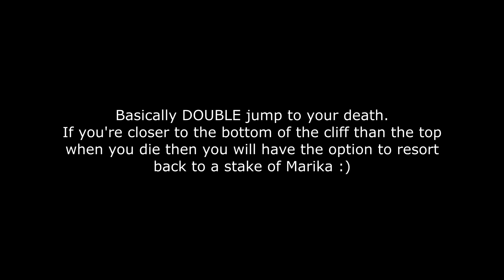How to get to Yelough Anix Tunnel Elden Ring ‼️READ DESCRIPTION‼️ Meteorite of Astel location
A lot of people saying you can no longer do this as it has been patched out of the game. So try this video for no fall damage, so you could maybe jump off and land safely, let me know if you try it and if it works in the comments 👍👇👇